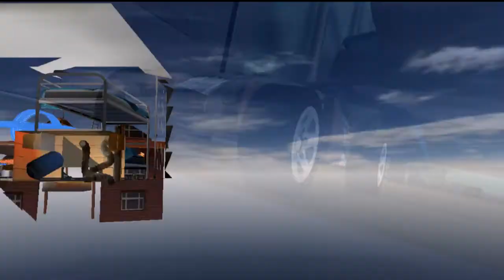Hot Wheels: Beat That! - RomUlation Plays Wii